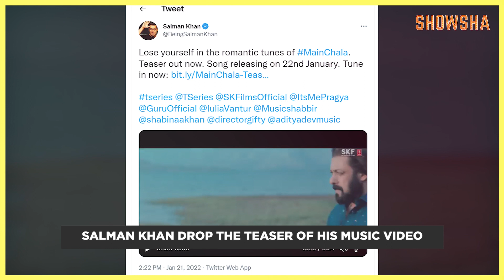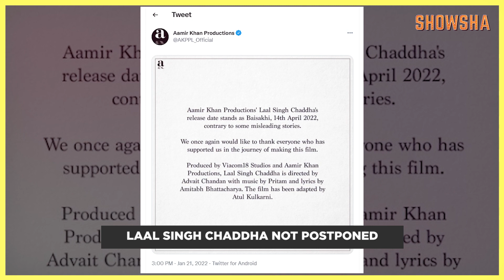Remo DSouza's Kin Found Dead And More Entertainment News Wrap Of The Day | Aamir Khan | Salman Khan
Naya din, nayi updates. Aamir Khan's Laal Singh Chaddha has not been postponed, and Salman Khan is ready with his music video. Also, a tragedy struck Remo D'Souza's family. Today's entertainment news wrap features this and a lot more. Watch the video to know more!